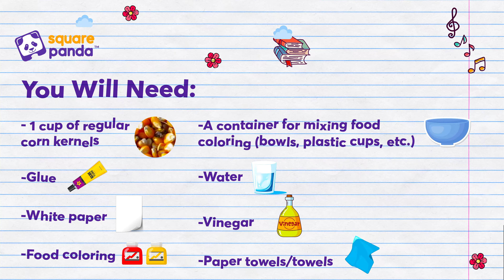🧒Activity To Nurture Multisensory Awareness 🌽Colored Corn Art🎨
Explore and enhance development of various skills through this special multisensory activity.
*Choking hazard; this activity is not recommended for children below the age of 5.

You Will Need:
- Glue stick
- 1 cup of regular corn kernels
- Vinegar
- Water
- Food coloring
- A container for mixing food coloring (bowls, plastic cups, etc.)
- A sheet of paper
- Paper towels/towels

Method:
- Fill half the container with water and add an equal amount of vinegar to it.
- Ask children to choose food coloring(s) of their choice, and mix it into the container.
- Add about half a cup of corn kernels and leave them to soak overnight.
- The next day, ask the children to dry the corn kernels with paper towels/towels.
- Give each child a glue stick, a sheet of paper, and some of the colored corn.
- Let them make their own fun designs with different colors! (Note: it's easier to add glue to the sheet and then stick the corn to it.)

Learning outcomes: Fine motor skills, socio-emotional development (patience), creativity

Square Panda India is a leader in creating holistic transformation in the education landscape. Our expertise lies in developing relevant content and delivering effective curriculum for the ECCE sector. We have expanded our ecosystem offerings beyond the 0-8 age group. Our interventions are in accord with ICT infrastructure, teacher training, child development and system assessments.
In addition, our educator empowerment programs are aimed towards upskilling Educators, Students, Teachers, Parents, Anganwadi workers, and other stakeholders.